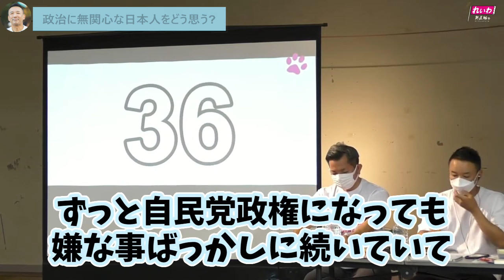【苦悩】心配は大人の諦め"ガス抜きにしかなれてないのでは..."「悪の権力で壊された日本を復活させようぜ！逆の社会作って行こうぜ！」その活動を最大化させる【山本太郎/れいわ新選組/権力/選挙/自民党】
※1分動画オマケ付。
太郎はこの数年で心境の変化があった。一時期は自分はガス抜きにしかなれていないのではないか、と。でも今は違う。
励まし合い横に広げムーブメントを作って行く、そこに喜びを感じている。

他リンク
●山本太郎を総理に！X